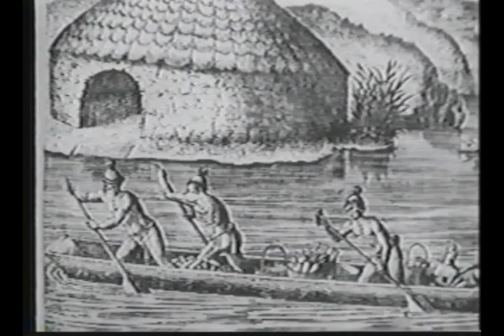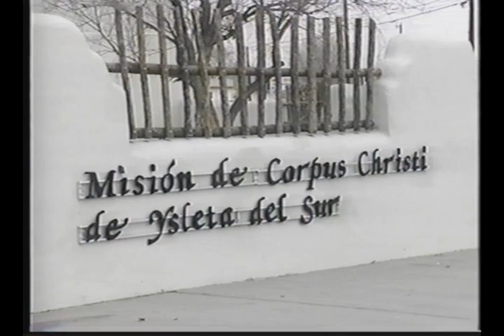Southwest Missions Pt 1 of 2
Edited excerpt of "North America's Mission Trail" covering the early Spanish exploration of America's southwest and the Catholic founding of Missions in Texas, New Mexico, Arizona, and California.  Includes an overview of some of the current mission sites and what life was like for the Spanish and Native Americans in and around the Missions. Produced by Cultural Videos, 2000.